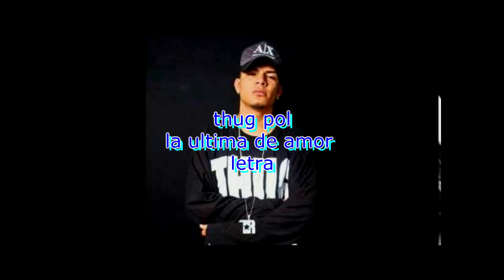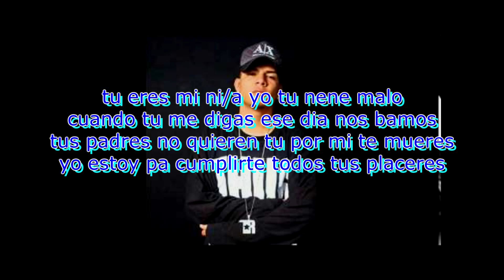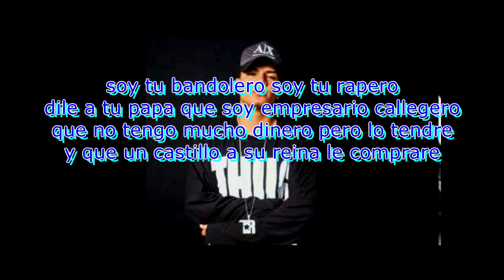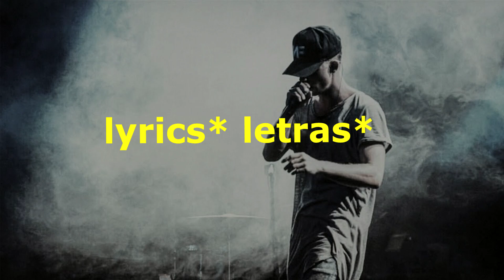THUG POL// LA ULTIMA DE AMOR// LETRA 2020